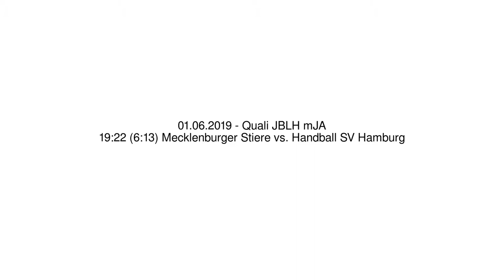19:22 (6:13) Mecklenburger Stiere vs. Handball SV Hamburg - 01.06.2019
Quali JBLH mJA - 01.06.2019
19:22 (6:13) Mecklenburger Stiere vs. Handball SV Hamburg